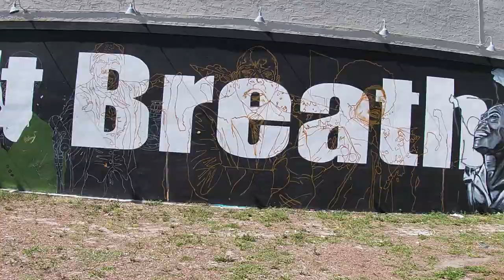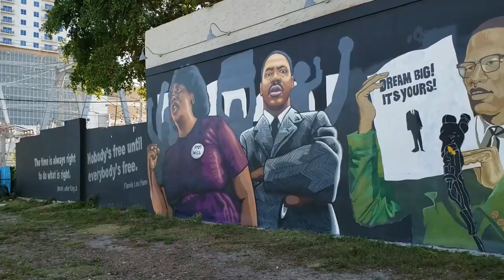My section of the new Civil Rights Icons Mural in Downtown West Palm Beach (timelapse)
Mural powered by Street Art Revolution Featuring artists Eduardo Mendieta (EMO), Tracy Guiteau , Nate Dee, and Dahlia Perryman .. Located on the side of respectable street in West Palm Beach Florida.

My section pays tribute to Greats John Lewis and Kathleen Cleaver.